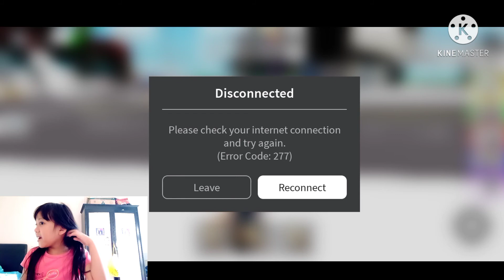main brookehaven kagak jelas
lagi gabut miskah